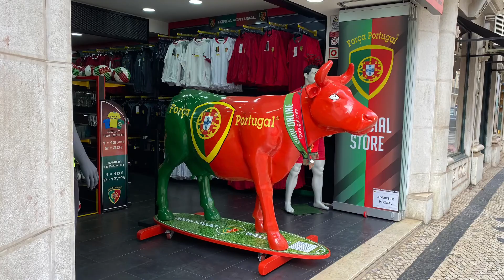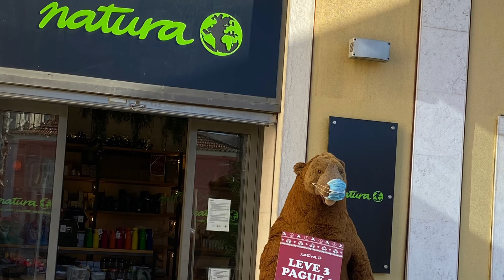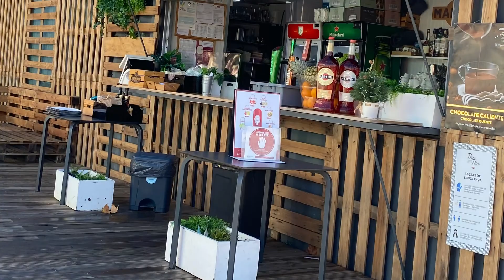LISBON - PORTUGAL - EXPLORE THE TOWN OF CASCAIS & CASINO ESTORIL 🎰🤑💵💷💶 OceanCityUnicorn🦄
Dec'2021
LISBON  is Portugal’s coastal capital city. Breathtaking place  to visit is São Jorge Castle,  the view encompasses the old city’s pastel-colored buildings, Tagus Estuary and Ponte 25 de Abril suspension bridge.
ESTORIL
A wide seafront promenade links from Estoril to Cascais. Walk along the coastline with beautiful beach and spectacular  views. It's about 3km walk to the nearby town of Cascais.
A regular coastal train runs from Lisbon to Cascais stopping at beaches en route.
CASCAIS
Cascais is the premier holiday destination of the Lisbon coastline. This is a traditional and charming Portuguese fishing town,  It’s full of character with its black and white mosaic pavements, decorative tiling and fishing boats in the harbour and lovely cafes and restaurants.
TRY THE LOCAL PORTUGUESE PASTRIES!
The sweet Portuguese custard tart called pastel de nata is world famous.